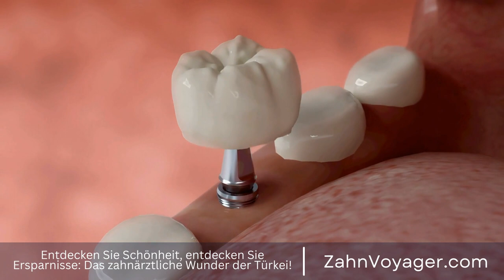Zahnimplantat-Optionen in Europa und der Türkei: Wo bekommt man die beste Qualität zum besten P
Implantat-Optionen: Preise in Europa und der Türkei vergleichen

Zahnimplantate sind eine beliebte und effektive Möglichkeit, fehlende Zähne zu ersetzen und das Lächeln zu verbessern. Da jedoch die Preise für Zahnimplantate je nach Land variieren können, ist es wichtig, die verschiedenen Optionen zu vergleichen, um die beste Wahl für Ihre Bedürfnisse zu treffen. In diesem Video werden wir die Preise für Zahnimplantate in Europa und der Türkei vergleichen, um Ihnen bei der Entscheidungsfindung zu helfen. Zahnimplantate, Preise, Europa, Türkei, Vergleich, Fehlende Zähne, Lächeln, Effektivität, Belie